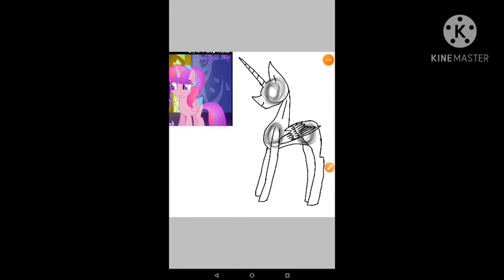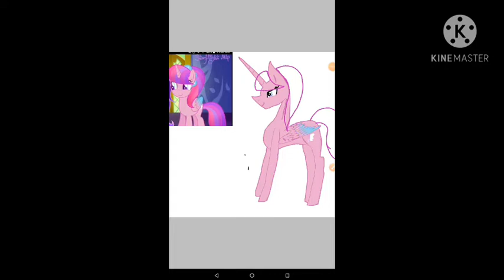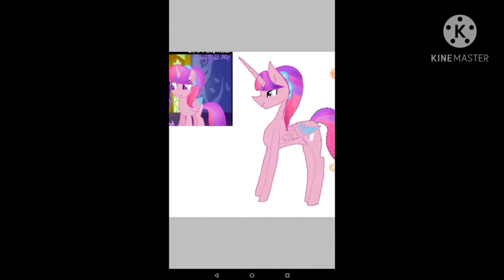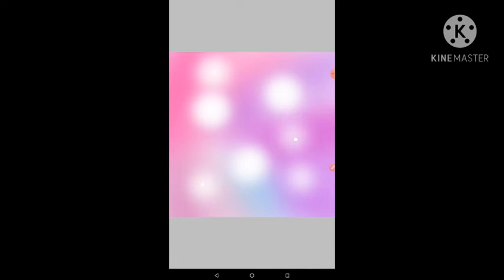OC - gift for starflight sparkle - MLP speedpaint